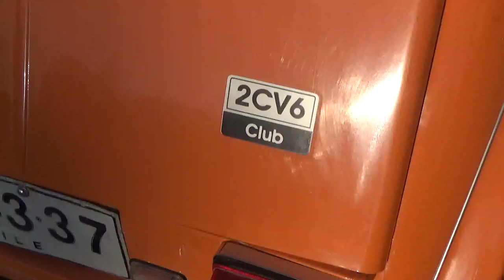Citroen 2CV "Citroneta" naranja engine sound Santiago Chile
Bencinera Copec Los Trapenses Lo Barnechea Santiago de Chile 30 de Octubre 2024